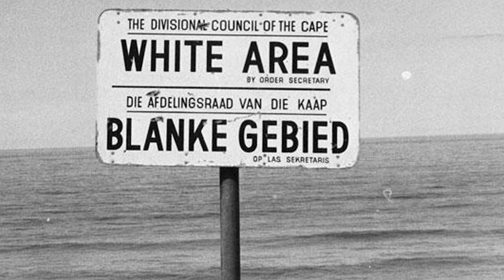THE COLOUREDS (South Africa) : THE MOST GENETICALLY MIXED RACE ON EARTH.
The colored people of South Africa are the most genetically mixed people in the world, with  genetic heritage from the Bantu, Khoisan, South East Asian, European and Middle Eastern. Mitochondrial DNA studies have demonstrated that many maternal lines of the Coloured population are descended from Khoisan women. As a consequence of Apartheid policies and despite the abolition of the Population Registration Act in 1991, Coloureds are regarded as one of four race groups in South Africa.
Thank you and welcome to Afroartista Films. The Coloured community has a rich history that dates back to the arrival of the first Dutch settlers in the 17th century. These settlers brought with them slaves from Indonesia, Madagascar, and other parts of Africa, and through intermarriage, a new mixed-race population was formed. The Coloured people were considered a separate group from the white settlers and the indigenous black population, and were subject to different laws and policies under apartheid.
About twenty percent of the Coloured speak English as their mother tongue, mostly those of the Eastern Cape and KwaZulu-Natal. Virtually all Cape Town Coloureds are bilingual. About 13.5% of the South African population, around 7 million people, speak Afrikaans as a first language, making it the third most common natively-spoken language in the country. This is the language that most Coloured people speak. It evolved from early Dutch spoken by the first immigrants from Holland and despite obvious similarities with Dutch, it is today considered as a distinct language. Here is a sample of the language.
Coloureds are mostly found in the western part of South Africa. In Cape Town, they form 45.4% of the total population. The various subgroups of the coloured people are the Cape Malays, The Griqua, Cape Colored as well as any other mixed race broadly labelled as others. Cape Coloureds identify as black in every other country besides Namibia. The reason is because the racial classification in other countries is different from South Africa and Namibia's racial classification and other countries don't have the racial classification "coloured".
The Coloured community faced significant challenges throughout history, particularly during the apartheid era. They were denied many basic rights and faced discrimination in areas such as education, employment, and housing. The end of apartheid in 1994 brought significant changes for the Coloured community. They were no longer legally classified as a separate group and were granted the same rights as other South Africans. However, many Coloured people still face economic and social challenges, particularly economic inequality, Education disparities, Health disparities, Housing crisis, racial discrimination, Political under–representation and violence and crime.
Despite these challenges, the Coloured community has remained a vital and vibrant part of South African society. They continue to make important contributions to the country's culture, economy and politics. They have played a prominent role in the country's music, arts, and sports, and have produced many notable figures such as Alex la Guma, Trevor Noah, Peter Abrahams, Abdullah Ibrahim, AKA rest in Peace, Sho Machozi, and Zola Budd among many others. The Cape Malay coloured people are responsible for one of the most vibrant South African subcultures which can be seen in their unique Afrikaans dialect, foods and entertainment.
In conclusion, the Coloured people of South Africa are a diverse and resilient group that has played a significant role in the country's history and culture. They have faced many challenges throughout history, particularly during the apartheid era, but have remained a vital and vibrant part of South African society.  It's important that we continue to acknowledge and celebrate the contributions of the Coloured community, and to work towards addressing the on-going challenges they face.